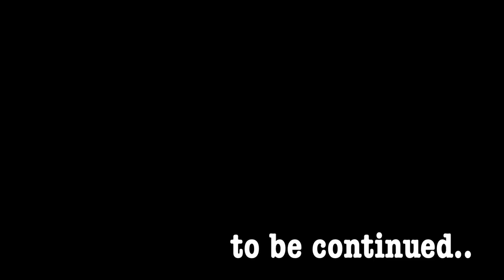《DIY》サウナの造り方#1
徐々に山が色づき始める秋。
身体も縮こまる寒い季節になる前にサウナを造る。
雨宮大工風６人用サウナは全部の窓が開封自在で気になる換気も解決！